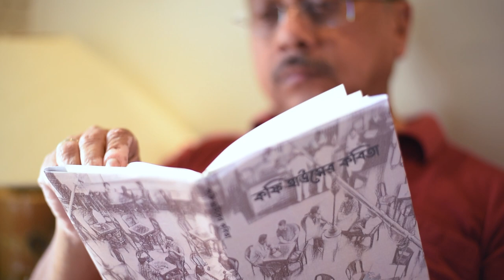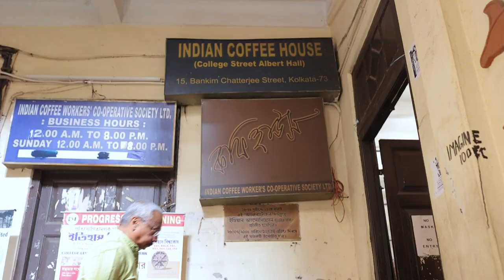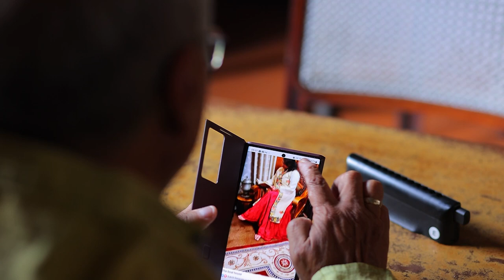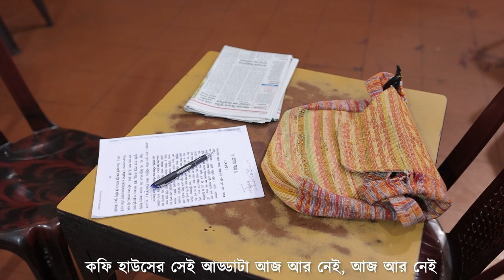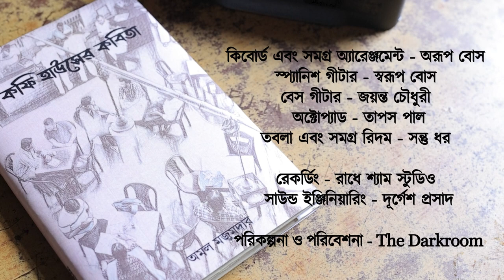Coffee House।। Binayak Sen Harmonica।।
Binayak Sen sings on the harmonica - Coffee House @binayaksen5617

Music Rearranged by Arup Bose
Key Board :: Arup Bose
Guitar :: Swarup Bose
Base Guitar :: Jayanta Chowdhury
Octapad :: Tapas Pal
Rhythm/Hand Percussion:: Santu Dhar
Sound Engineering :: Durgesh Prasad (Radhe Shyam Studio)
Complete Planning, Videography, Edits :: The Darkroom (Debashis Bhattacharjee & Suman Bhowmik)